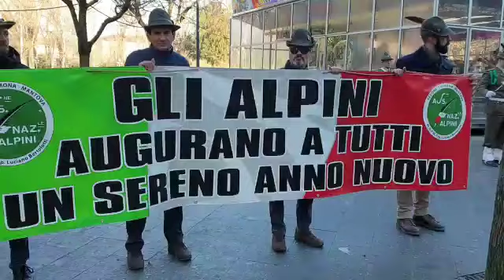Cremona, 'auguri in musica' con la fanfara degli alpini